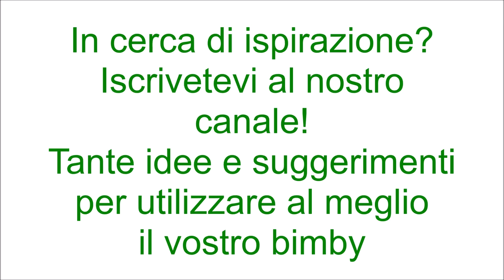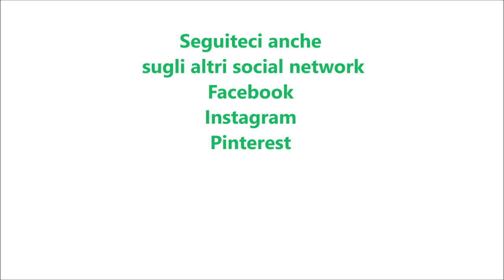Broccoli gratinati per bimby TM6 TM5 TM31 TM21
Ingredienti:
1 kg di broccoli
200 g di pecorino grattugiato
500 g d’acqua
1 cucchiaino di sale
500 g di latte
40 g di farina
40 g di burro
1 pizzico di pepe